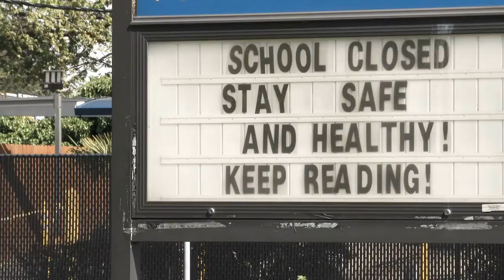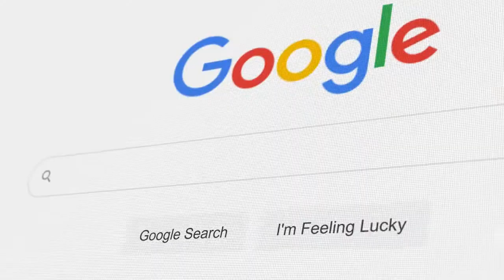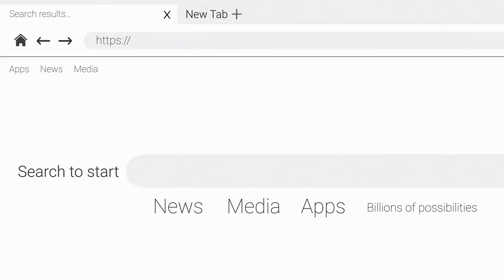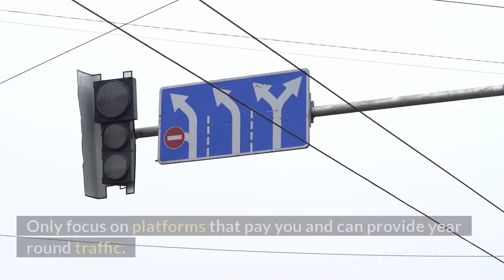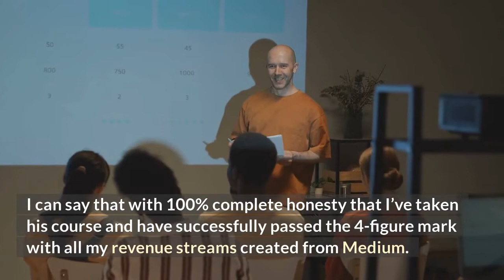How to Recession Proof Your Content Business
no more worrying w/these easy strategies